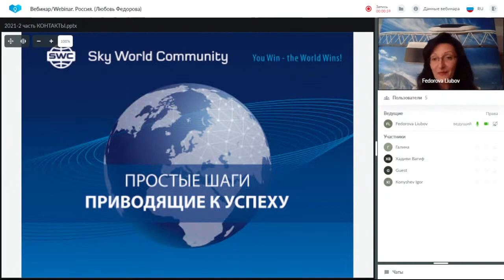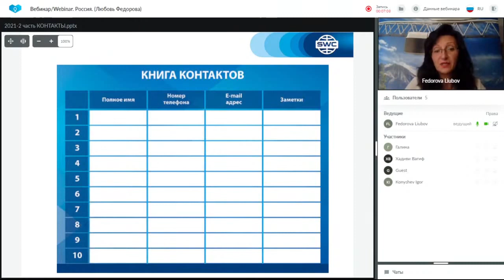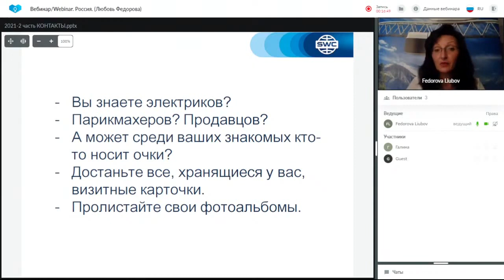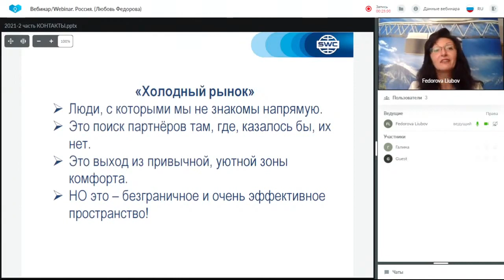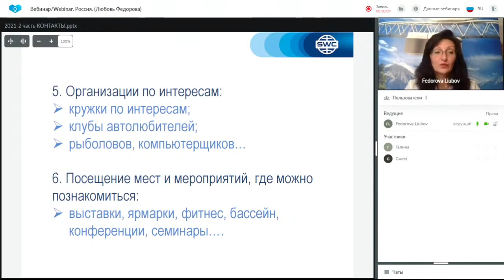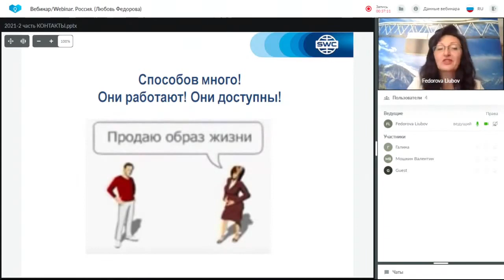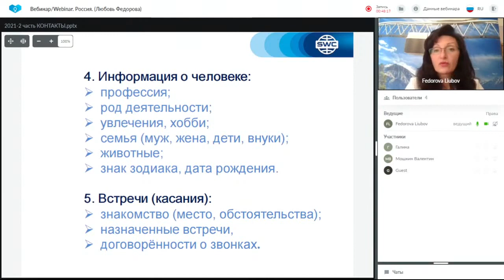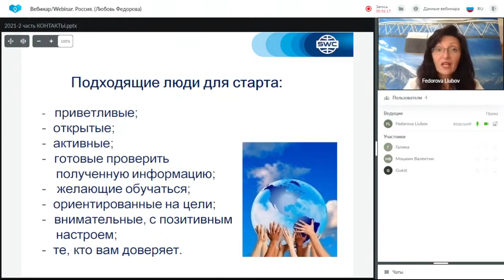Дубликация: система построения успешного бизнеса от 12.08.2021. Ведущая: Любовь Федорова.